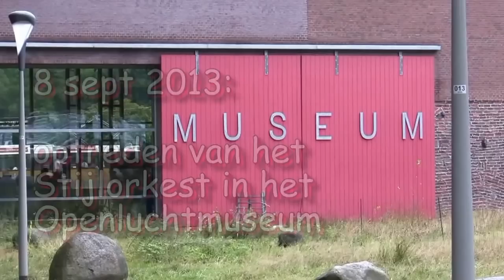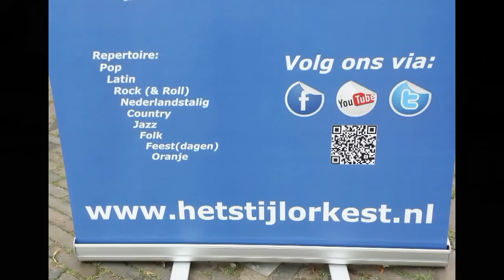Optreden Nederlands Openlucht Museum deel 1 van 8 september 2013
In het mooie Nederlands Openlucht Museum in Arnhem trad het Stijlorkest op, op het Zaanse Plein. In deze video o.a. Thrift Shop van Macklemore met solo van saxofonist Robert en hoort u ook Het Stijlorkest zingen!